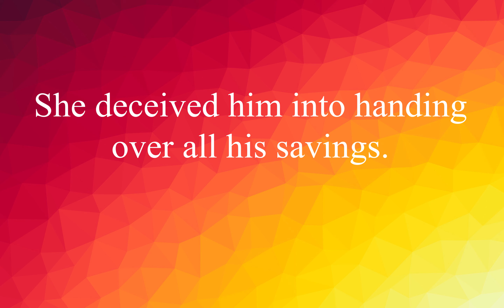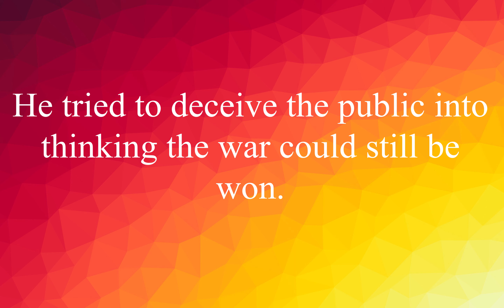EnglishVocabulary #9: Words with Examples Improve your English ! (Deceive)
Her husband had been deceiving her for years.
Ее муж обманывал ее много лет.

She deceived him into handing over all his savings.
Она обманула его, отдав все свои сбережения.

He tried to deceive the public into thinking the war could still be won.
Он пытался обмануть публику, думая, что войну еще можно выиграть.